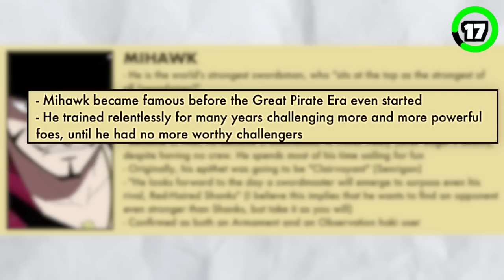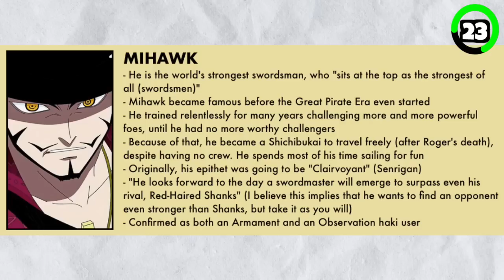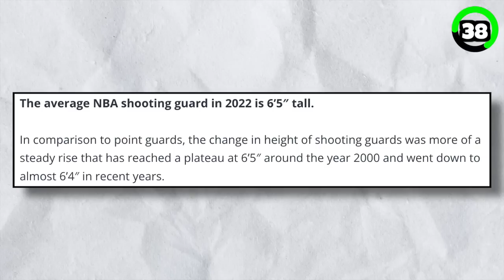45 Mihawk FACTS You Probably Didn't Know